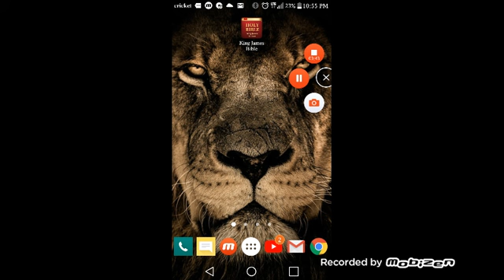REDEMPTION IS COMING ISRAEL